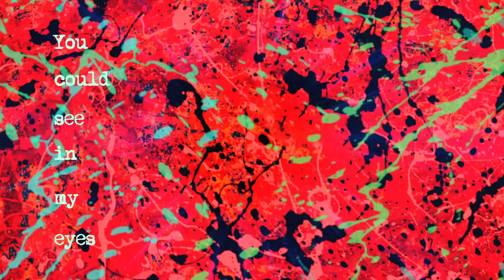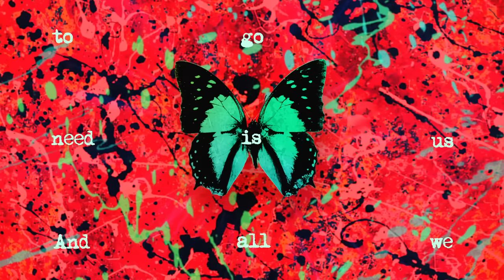Ed Sheeran - 2step [Official Lyric Video]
Lyrics:
I had a bad week
Spent the evening pretending it wasn’t that deep
You could see in my eyes that it was taking over
I guess I was just blind and caught up in the moment

You know you take all of my stress right down
Help me get it off my chest and out
Into the ether with the rest of this mess
That just keeps us depressed
We forget that we’re here right now

‘Coz we’re living life at a different pace
Stuck in a constant race keep the pressure on
You’re bound to break
Something’s got to change
We should just be cancelling all our plans
And not give a damn
If we’re missing out on what the people think is right

Seeing through a picture behind the screen
And forget to be, lose the conversation for the message that you’ll never read
Oh we should head out to the place where the music plays

And then we’ll go all night

Two stepping with the woman I love
All my troubles turn to nothing when I’m in your eyes
Electrified, we’ll keep turning up and go all night
Oh we had dips and falls in our time
But we know what it feels to be low then up, alone and then loved
And all we need is us to go
All night, night
Night, yeah, all we need is us

What do you reckon, is it just me?
Words and weapons and occasionally they cut deep
Crisis of confidence it tends to come when
Feel the dark and I open my heart
If you don’t see it you should trust me

I feel like I’ve got nothing left right now
Except this beauty in her dress right now
She got me feeling like the best
And the rest are just less
Than she needs
So we press play and step to the beat

Head out to the place where it plays

And we’ll go all night

But we know what it feels to be low then up, alone then loved
All night, night
Two step and with the woman I love
Night, yeah, all we need is us to go all night
Night, night